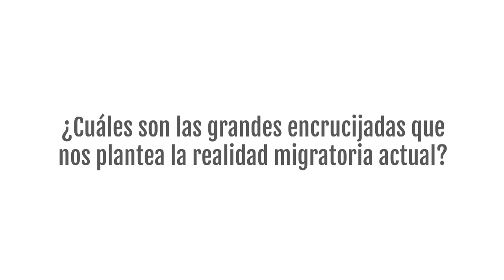Entrevista con Alberto Ares: "Hijos e hijas de un peregrino"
En esta entrevista Alberto Ares presenta el Cuaderno CJ n. 206: "Hijos e hijas de un peregrino".

El contexto de la realidad migratoria y de refugio a nivel mundial, en tanto que “signo de los tiempos”, no puede quedar al margen de la reflexión teológica. Surge desde esta necesidad la Teología de las migraciones, una disciplina nueva que enraíza con la tradición bíblica y el magisterio. Es a partir de esta mirada profunda que el autor del cuaderno nos plantea las cinco encrucijadas más importantes para el momento actual: la de la identidad, la de la dignidad, la de la justicia, la de la hospitalidad y la de la integralidad.